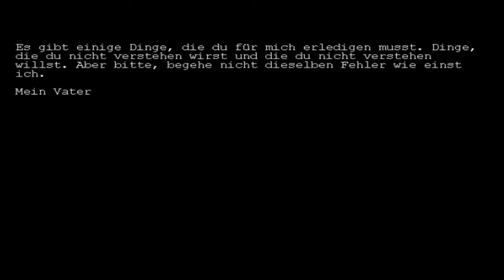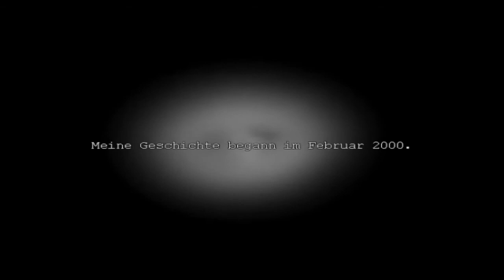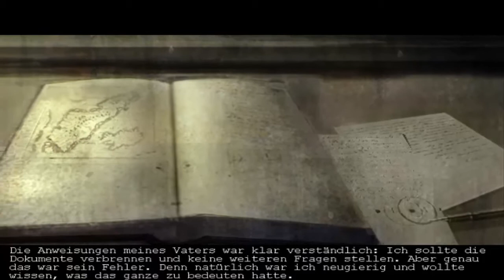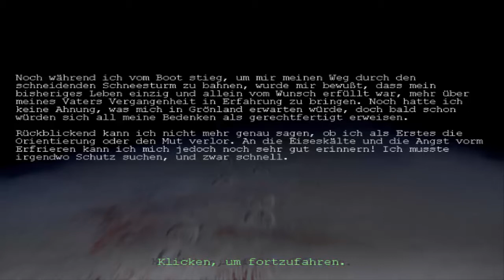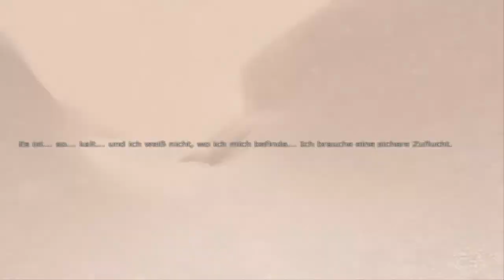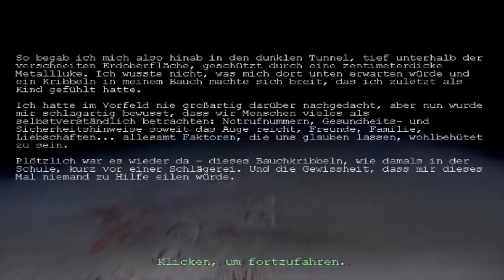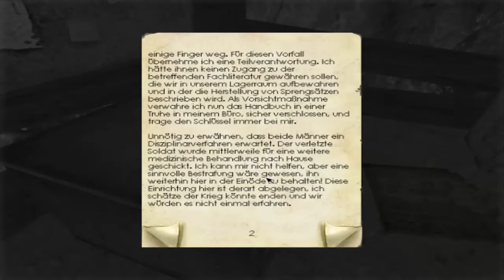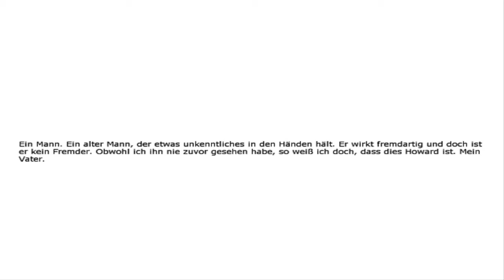Lets Play Penumbra im Halbschatten Episode 1 Part 1: in die Hölle aus Eis und Stein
Endlich geht es los und das Spiel macht jetzt schon schockefekte Pur :D das wird ein Freudenfest :) Auf ins Abenteuer Penumbra xD